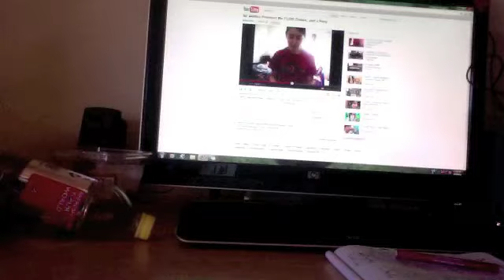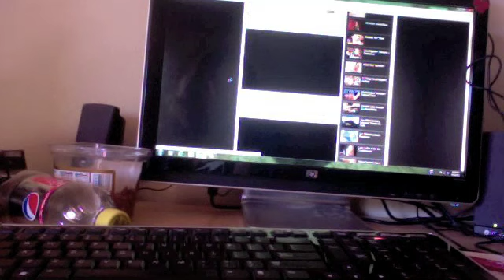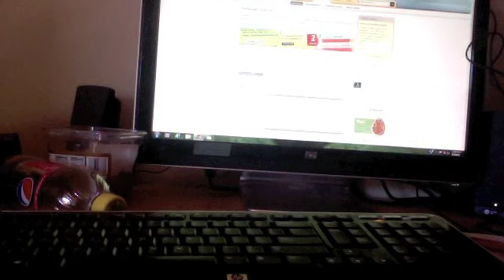MOM IS HUNGRY. Also, there are stars.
In which Jennie makes pretty much no sense, and doesn't say much in a long time.